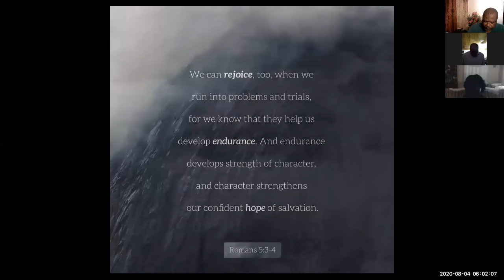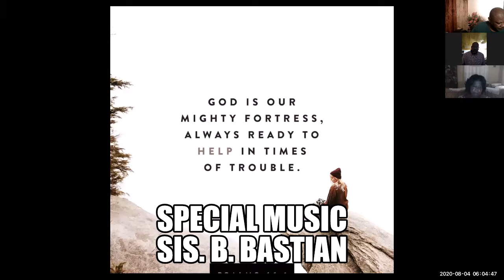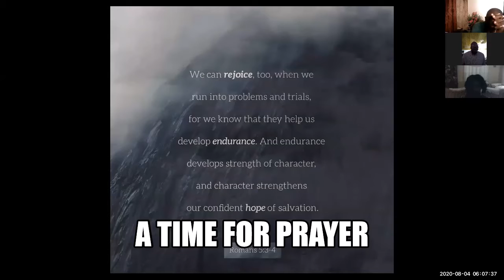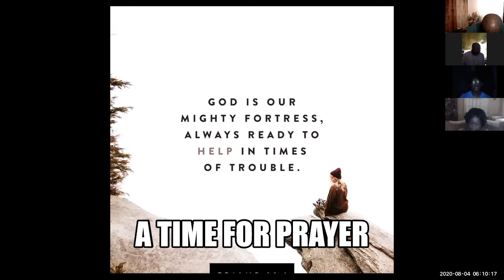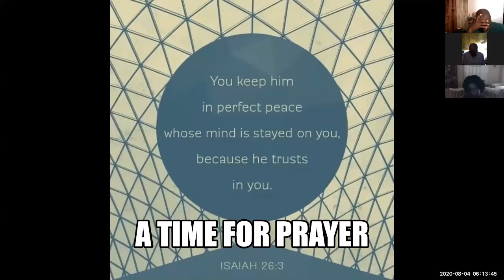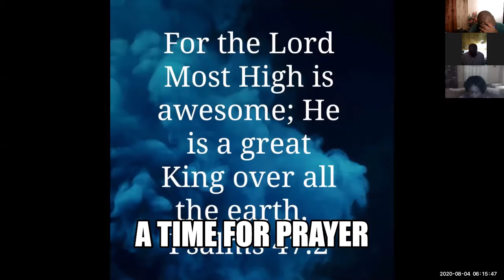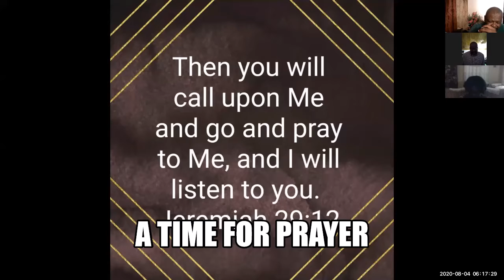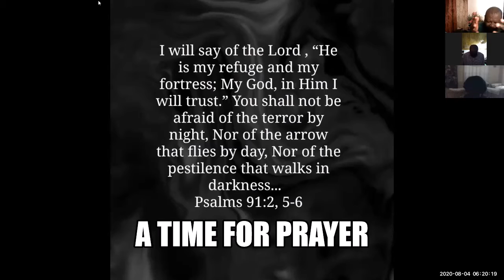EARLY MORNING PRAYER MEETING AUGUST 4, 2020